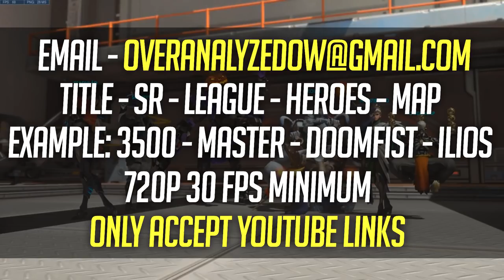Overwatch Coaching - HARDSTUCK BRONZE WINSTON?! [OverAnalyzed]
Overwatch Winston coaching!
Overwatch Winston coaching! Season 8 Winston tips and advice! Welcome to OverAnalyzed! In this series, we as a community help our fellow players with tips and advice on how to become better players! Good Aim, Bad Positioning t-shirt!